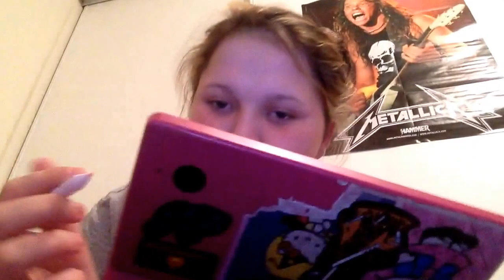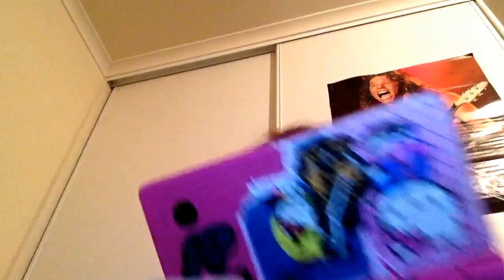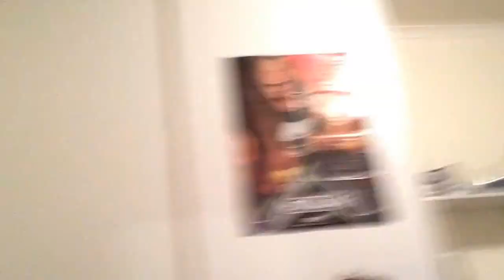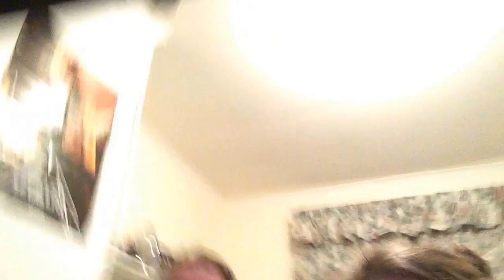Tekken Weirdness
Main Channel - Kirsten Yoyo
Vlog Channel - Kirsten Beames
Backup Instagram - Kirsten_Bones12
Kik - kirstenbones123
Vine - kirsteniscoolxo